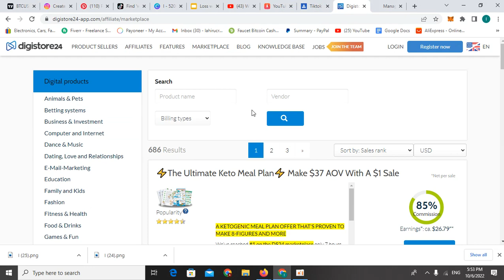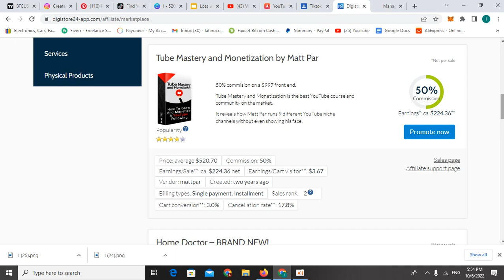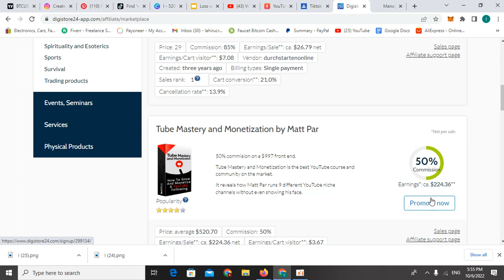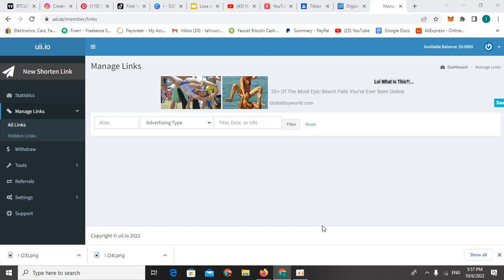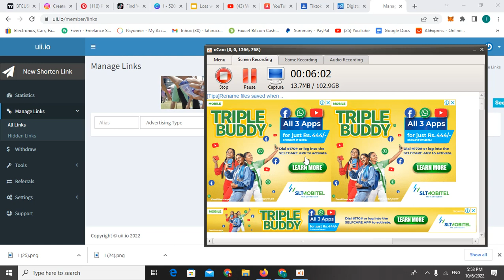ජීවිතයම ගොඩ දානන පුලුවන් ගෙදර ඉදන් මුදල් හොයන්න පුලුවන් සුපිරි method එකක්.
twitter හරහා මසකට 158$ පහසුවෙන්ම හොයමු.

Fitness you tube cahnnel එකක් හදලා ලක්ශ ගනන් හොයමු.

ගෙදර ඉදන් පහසුවෙන්ම ඩොලර් අදායමක් ගමු.